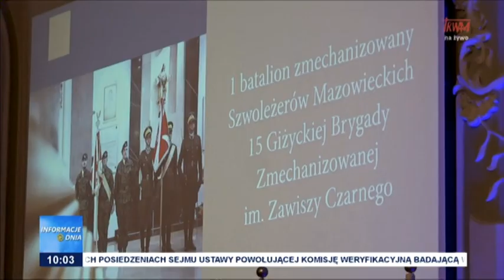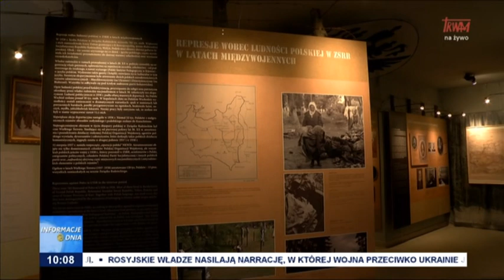Informacje Dnia 19.01.2023 [10.00]